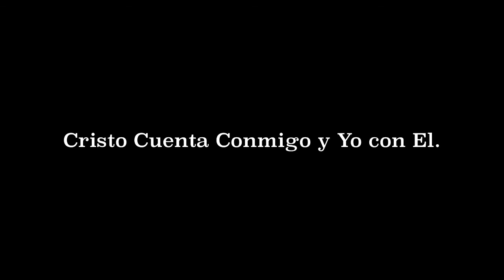MCC ENCUENTRO REGIONAL MARYLAND 2019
Rollos